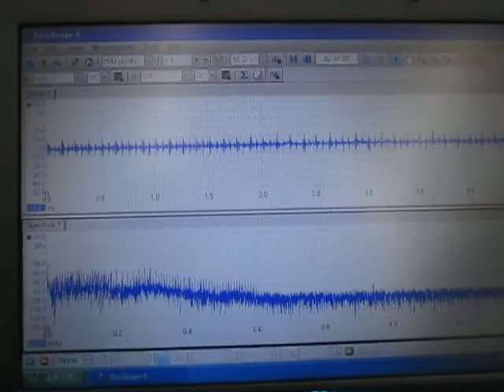音と超音波の組み合わせによる、超音波システム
ステンレスパイプの超音波発振現象を測定している